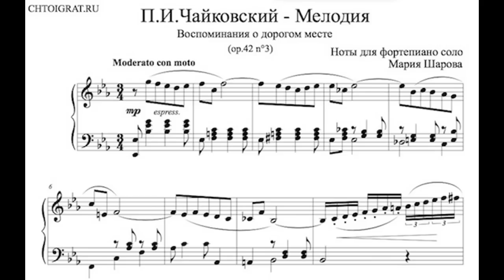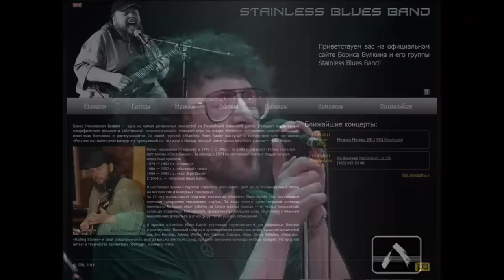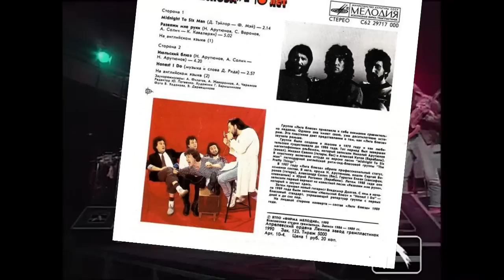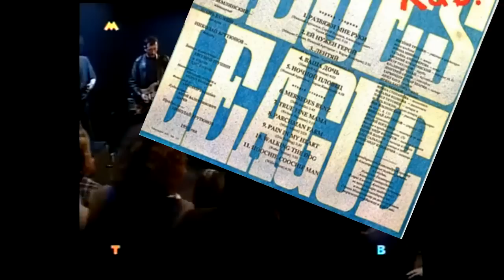Николай Арутюнов - хождение по стилям